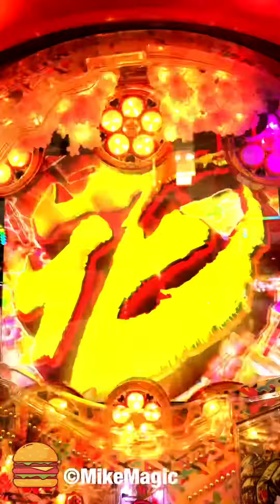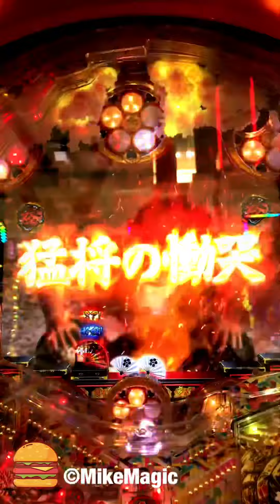初動で金襖！金文字SUでテンパイ！慶次ボタンは朱槍で赤保留変化！CR 真・花の慶次2 【猛将の慟哭】【縦長動画】【スマホ】【真花の慶次2】